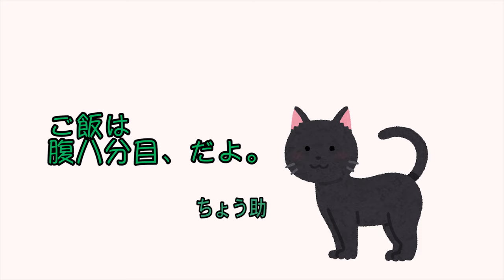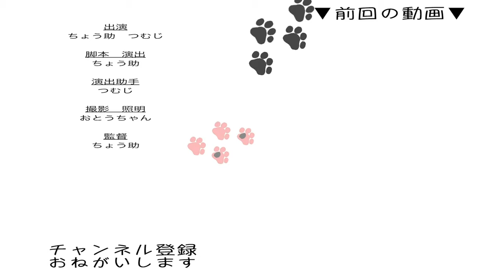満腹になってゲフゲフする猫